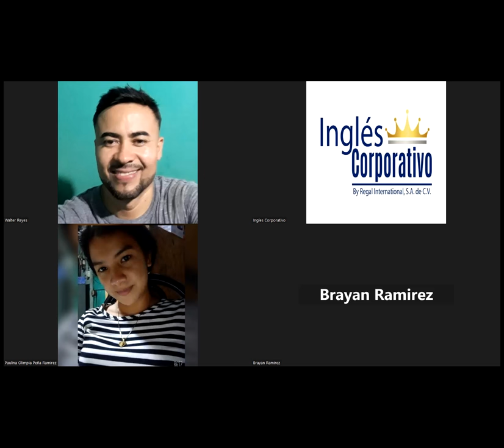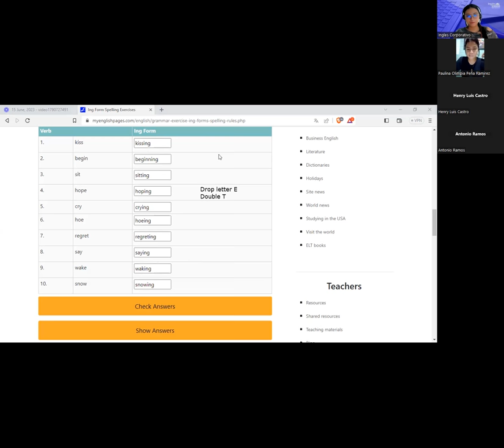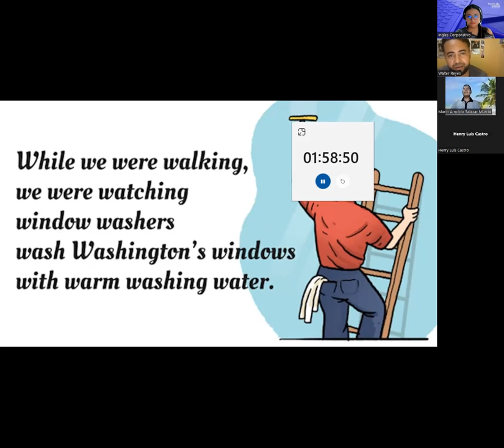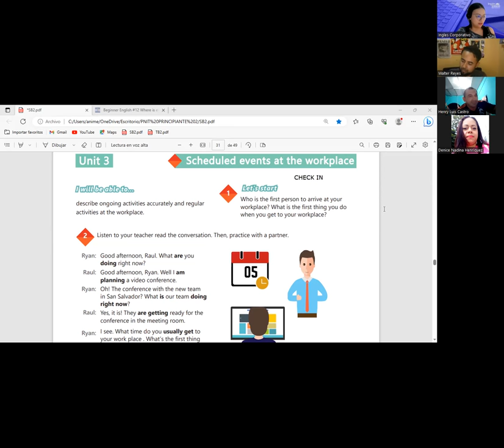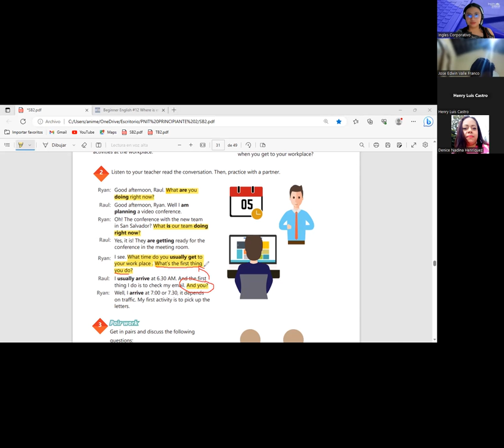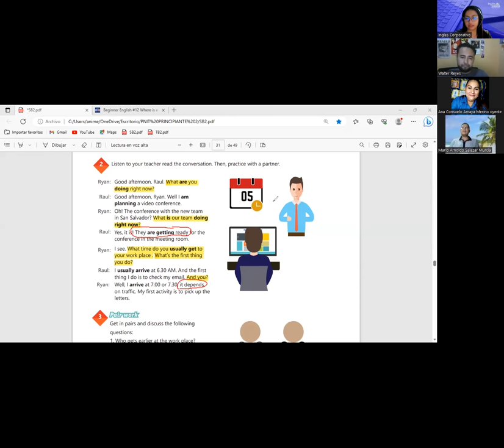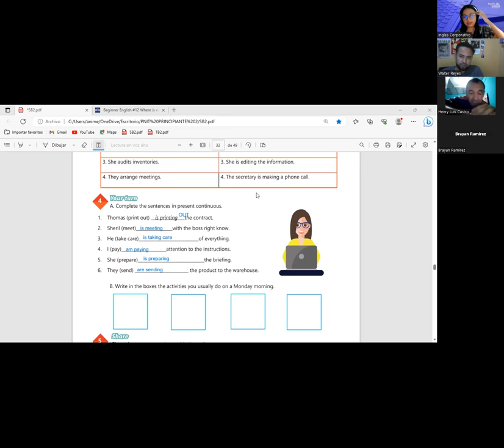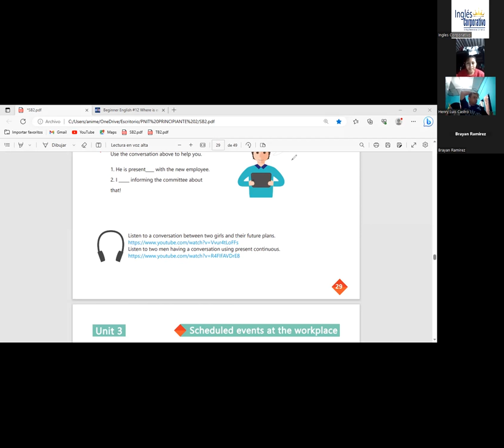Sesion 13-15/6/2023-29750-8048-0090/2023-Argueta-Present Continuous wh-questions